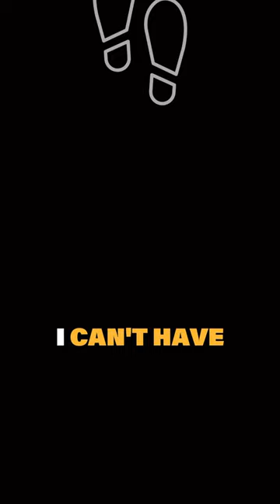This Should be Everyone's Mindset!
Join Nehemiah Davis in this exciting episode of Circle of Greatness as he sits down with Thabiti Stephens, the powerhouse behind Steve Harvey's global brand success.🔥Learn the Event Space Formula That Generated Me Millions of Dollars!

to apply to be a part of our mastermind, where we help coaches, consultants & course creators grow their revenue.